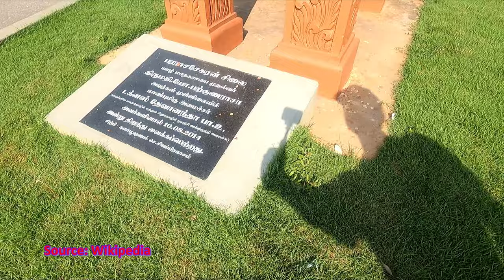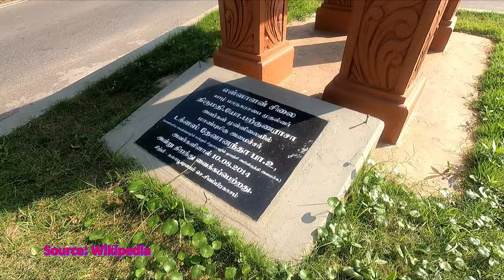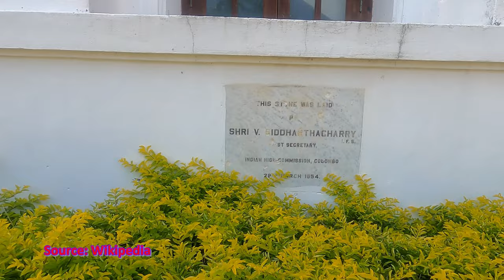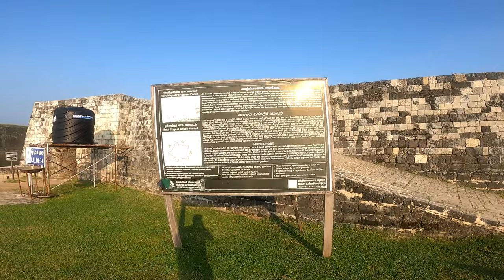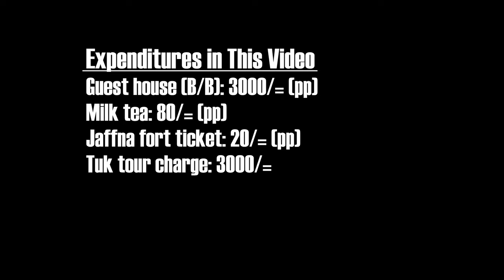Jaffna Episode 06: Goodbye Jaffna | Colombo to Jaffna | 4k